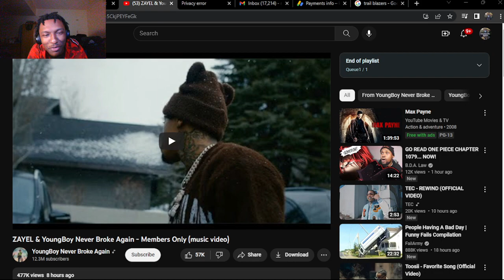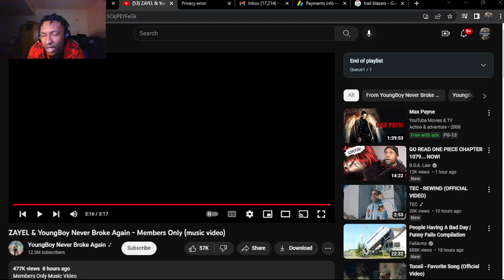YB WENT CRAZY!!! ZAYEL & YoungBoy Never Broke Again - Members Only (music video)